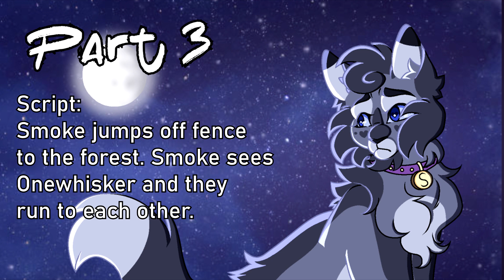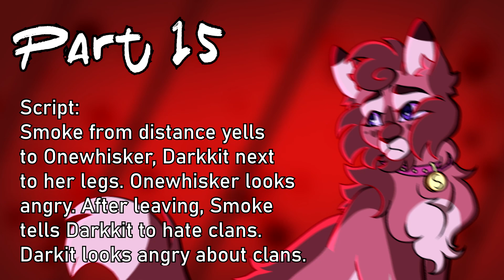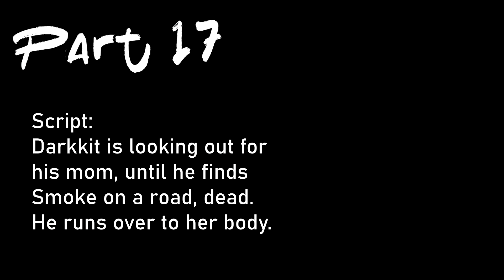Tale of Smoke - 1 Month Smoke M.A.P (11/21 Open!)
Hi there!
I adore Smoke a lot and I hate how her perspective is so underlooked. I was very disappointed to Onestar's Confession-book and this lad deserves more spotlight! ;o;

We go throughout Smoke's life in this MAP, from birth to her growing up to young adult to meet Onewhisker and fall in love with him, get a son and lose rest of the littermate, be rejected by his love and clans in general, to eventually dying but still being caring mom to her only son.

To know everything, please read this document!

Part list:
Part -1: Mika and Ayki
Part 1: Moonbeanie
Part 2: Cristal
Part 3:
Part 4:
Part 5:
Part 6:
Part 7:
Part 8:
Part 9: _Mitsukiie
Part 10: Very Angry Gremlin
Part 11:
Part 12:
Part 13:
Part 14:
Part 15: Rueheart
Part 16: DariyaDog
Part 17:
Part 18:
Part 19: ArceiSocha
Part 20:

Backups:
- Cookie Z
- Berry Aria
- Umbreokai
- Ninnoibat
- hellsxnt